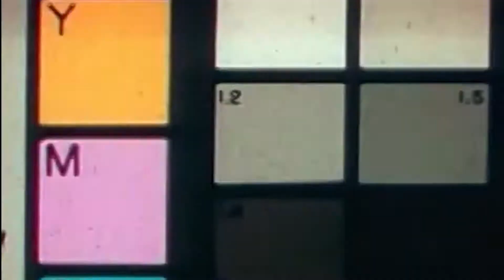Leadbetter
log squad roll out